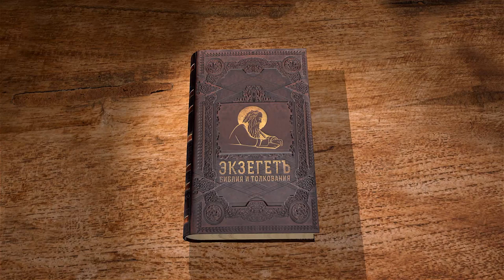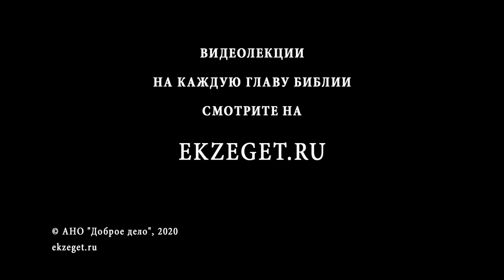Деяния святых апостолов. Глава 12. Андрей Десницкий. Новый Завет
Несмотря на чудесное освобождение Петра из темницы, это история типична для человека. Обстоятельства тяжелы, надежда умерла, приговор почти приведён в исполнение — но Бог совершает чудо, о котором человек и не мог помыслить. Сердце чувствует близость Бога - произошло невероятное. Апостол Лука повествует эту историю не ради самого чуда. Здесь показано, что значит быть с Богом. Христос говорил Своим ученикам, что ни один волос не упадет с их головы просто так, и это подтверждается на практике.